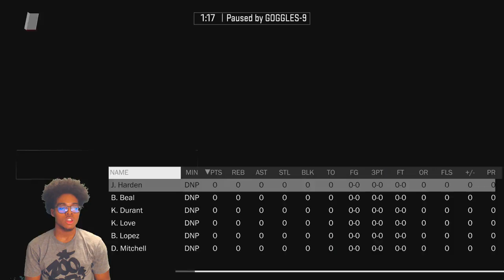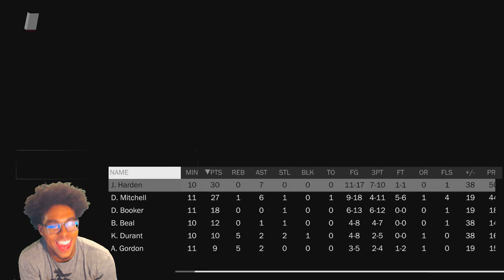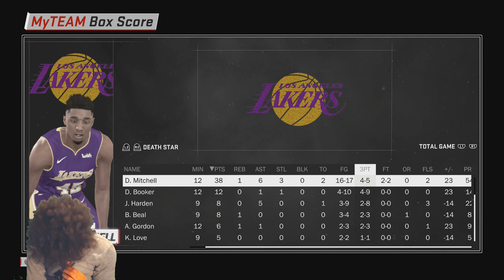NEW GOD SQUAD IS TOO GOOOOOOD!! WE LITTT